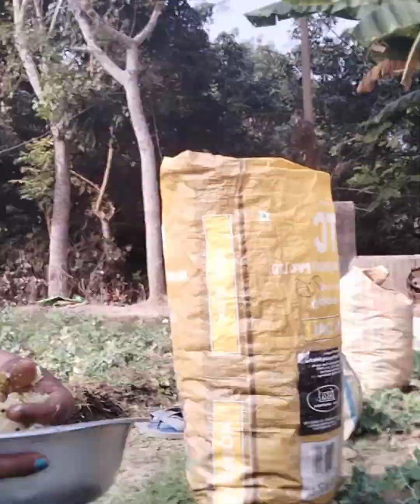1st time Motorsuti tuilla 500 taka kamailam 😁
1st time Motorsuti tuilla 500 taka kamailam 😁

troduction of Green Peas: – Green Peas, also popularly  known as “garden peas” is one of the vegetable crops in India and basically this crop is cultivated for its green pods. Green peas belong to Leguminaceae family. Green Peas are used in vegetable cooking’s, in soups & frozen canned food as well. Green Pea straw is a nutritious fodder and be used for any animal (livestock) feed.

Major Green Peas Production States in India:-  Karnataka , Madhya Pradesh , Rajasthan, West Bengal, Punjab, Assam, Haryana, Uttar Pradesh, Uttarakhand,  Himachal Pradesh, Bihar  and Orissa.Green Peas help in losing weight.
Green Peas help in controlling blood sugar levels.
Green Peas help in prevention of wrinkles, alzheimer’s, arthritis, bronchitis and osteoporosis.
Green Peas source of anti-aging, strong immune system, and high energy.
Green Peas may help in prevention of stomach cancer.